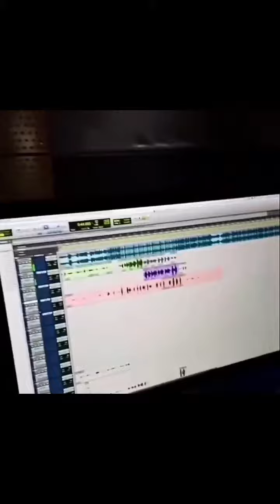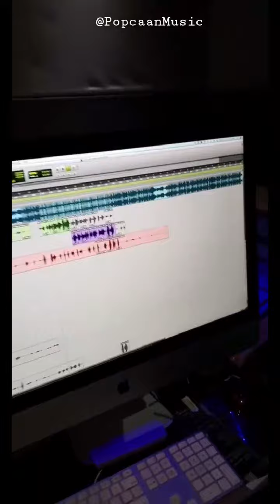Jah Cure & Popcaan New Song coming soon 24th April 2018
Jah Cure and Popcaan collaborating on new song set for summer